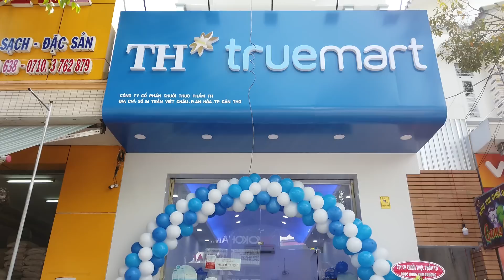Múa lân 2019 Lion dance Khai trương TH truemart Can Tho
Múa lân mừng khai trương TH truemart ngày 12/4/2019 tại Cần Thơ.
 mekong today múa lân 2019 phúc ấn đường, mua lan lion dance
múa lân 2019 tại cần thơ
 can tho miền tây khám phá du lịch bình thủy mien tay